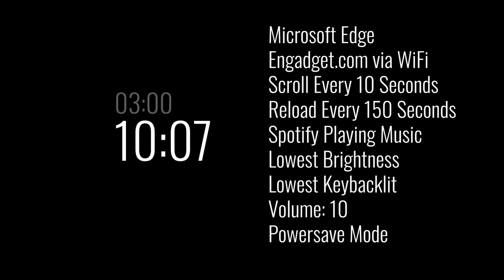LEVEL51 Shizen (Mid 2018) - 7 Hours Battery?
แบตเตอร์รี่ Shizen ใช้งานได้ถึง 7 ชั่วโมงจริงๆ น่ะเหรอ? แค่เปิดทิ้งไว้เฉยๆ หรือเปล่า? ต้องลองพิสูจน์ดู

เพลงโดย Joakim Karud เจ้าเก่า ตามไปฟังแกได้บน Spotify

ทดสอบด้วย Script AutoIt:
- เปิดหน้าเว็บ Engadget.com ด้วย Microsoft Edge
- รอ 5 วินาที แล้วกดปุ่ม Page Down 15 ครั้ง ห่างกันครั้งละ 10 วินาที
- ปิด Tab - วนซ้ำอีกรอบ

ทั้งหมดนี้ ระหว่างเปิดเพลงจาก Spotify ไปด้วย ตั้ง Volume ที่ 10, เชื่อมต่อ WiFi, ระดับแสงต่ำสุด, เปิดไฟ Backlit Keyboard ตลอดที่ระดับต่ำสุด, เปิด Power Save